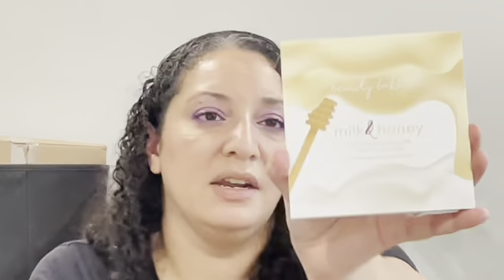september boxycharm premium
hello  my pretties, boxycharm premium is $35 and you get 6-7 full size items.
my items are:
  fenty beauty- snap shadows mix & match eyeshadow palette- 2 cool neutrals $25
  laura mercier- balancing foaming cleanser $30
  herbivore botanicals- blue tansy resurfacing clarity mask $48
  beauty bakerie- milk & honey highlighting palette $38
  complex culture beauty- sonic t-bar facial massager $58
  hey honey- trick & treat lip balm with natural tint $23
total $222